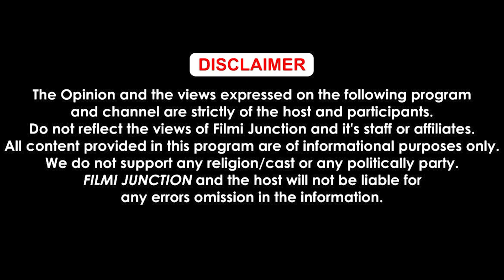OTT 'ਤੇ ਆਹ ਸੱਤ ਫਿਲਮਾਂ ਅਗਸਤ 'ਚ ਮਚਾਉਣਗੀਆਂ ਤਹਿਲਕਾfilmijunction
OTT 'ਤੇ ਆਹ ਸੱਤ ਫਿਲਮਾਂ ਅਗਸਤ 'ਚ ਮਚਾਉਣਗੀਆਂ ਤਹਿਲਕਾ